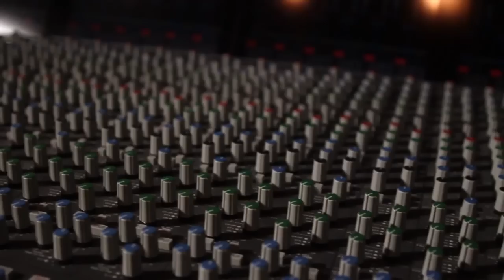Ghetto The Plug - Commas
Music video for Commas performed by Ghetto The Plug.